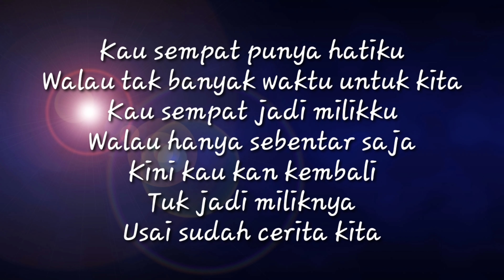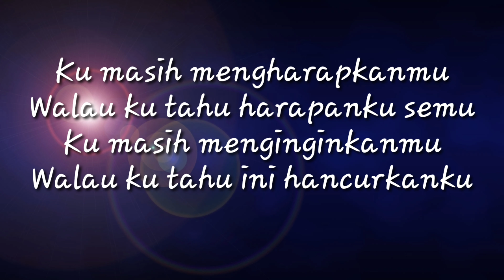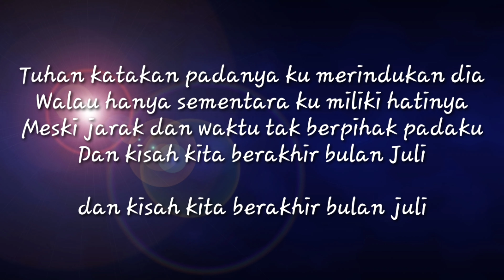Hanif Andarevi _juli (Lirik)